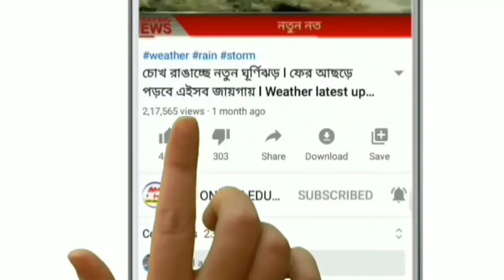আজ সকালের বাছায় করা বড়ো ১০ টি খবর। Today morning news। Today news। Bangla news